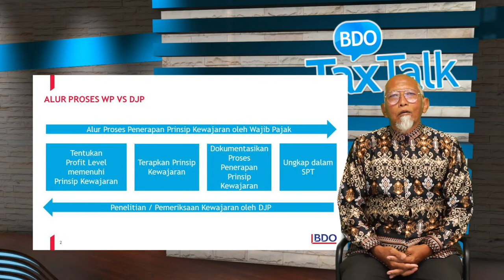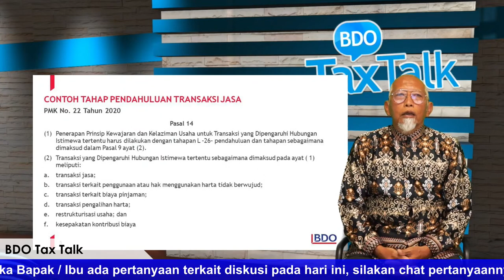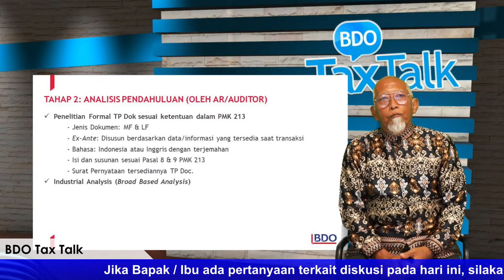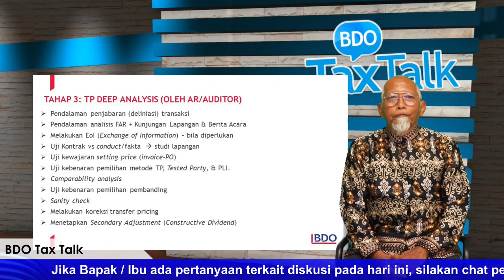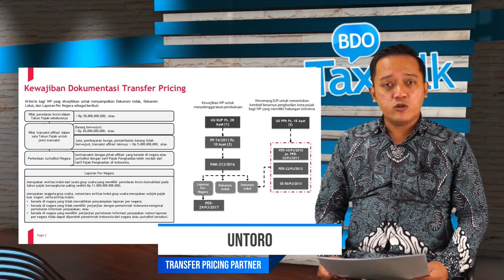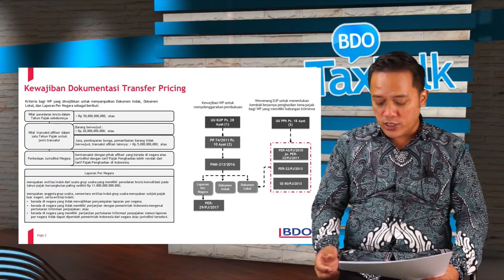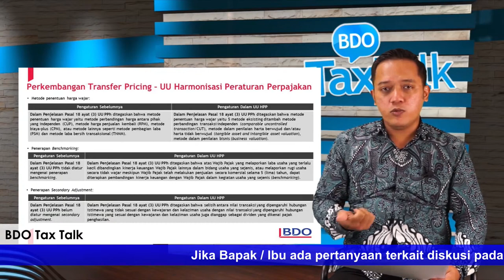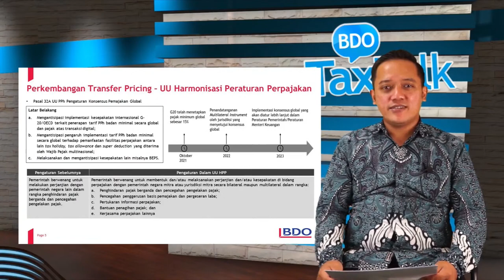BDO Tax Talk#2 - Transfer Pricing 101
Transfer Pricing 101 : A Better Understanding Toward Transfer Pricing Requirment in 2022